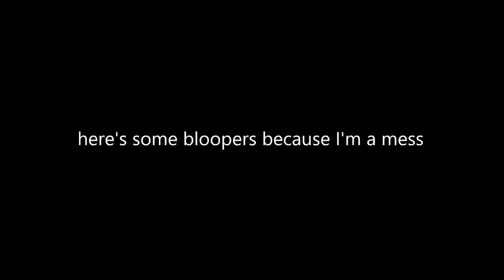Dont Let Me Down - The Chainsmokers ft. Daya // cover by Kristen Leigh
This song is a bop idec if it's not relevant anymore